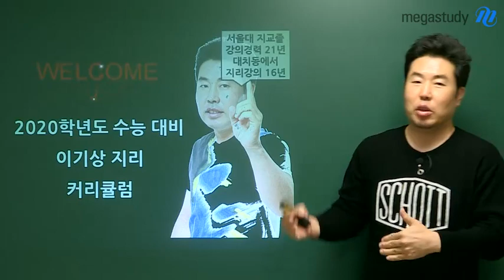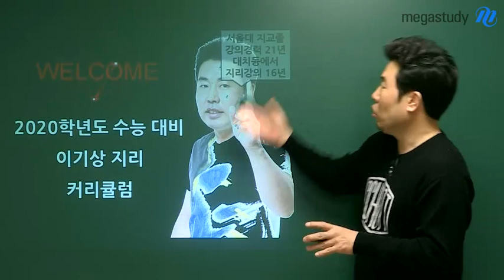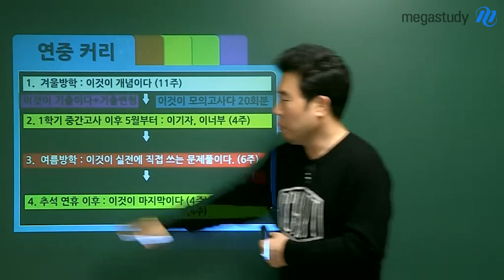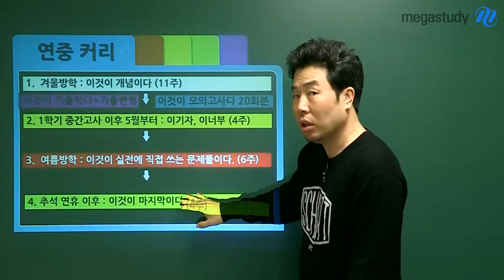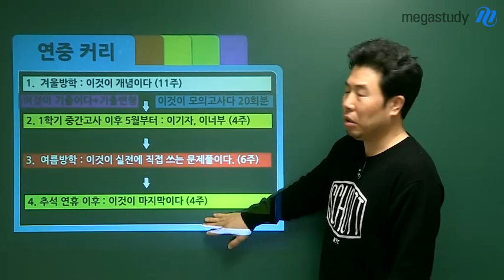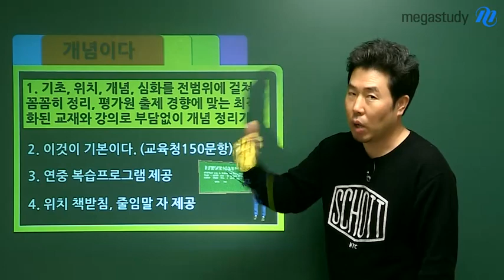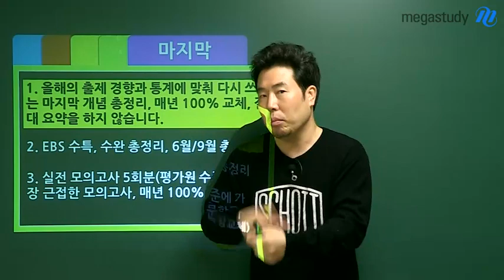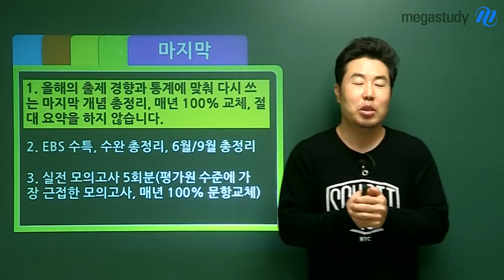[메가스터디] 지리 이기상 쌤 - ★지리는 이기상!★ 2020 만점 커리큘럼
지리는 이기상!
이기상 선생님의 2020 커리큘럼 안내영상입니다!

개념, 자료해석, 변화하는 통계자료나 경향까지!
모든 강좌에서 전 범위를 다루어주니
기억에도 오래 남겠죠?